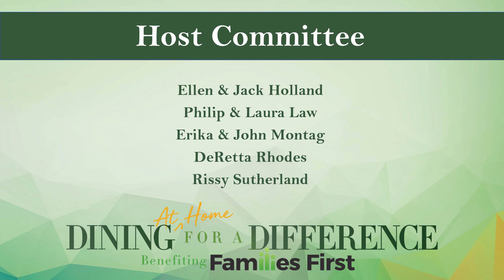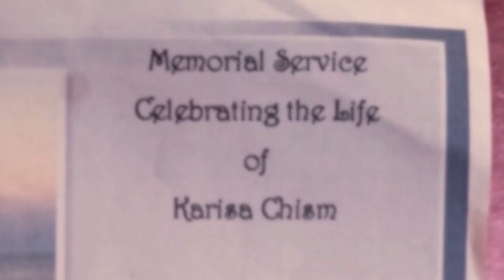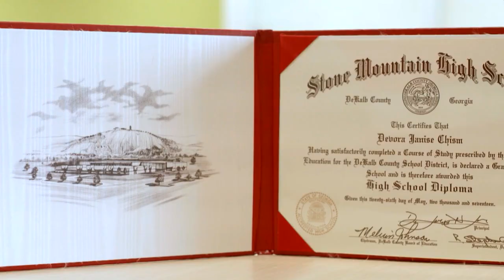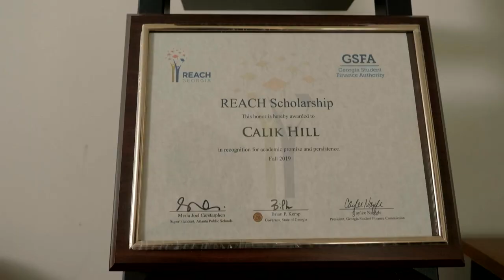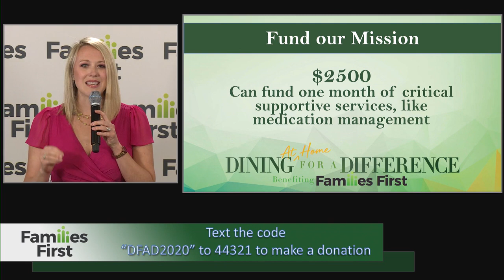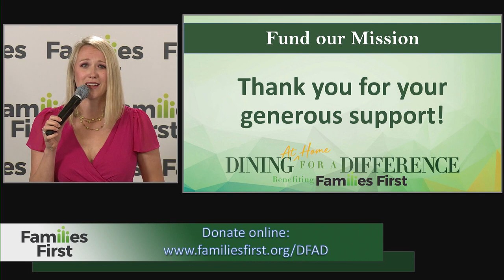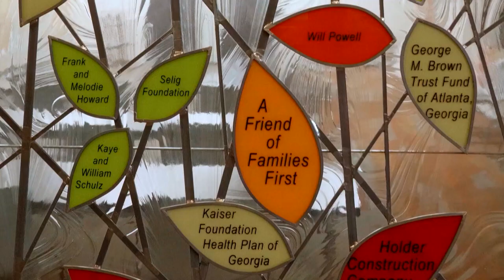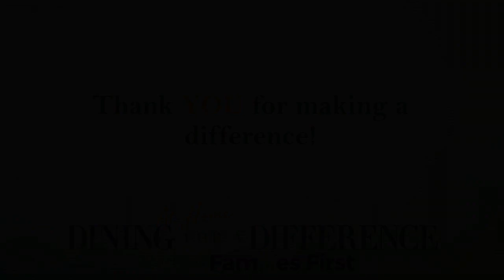Families First Dining for a Difference 2020